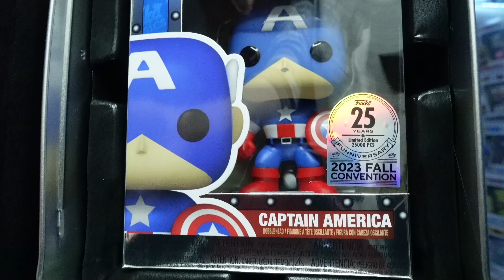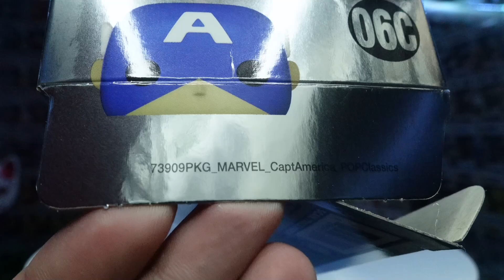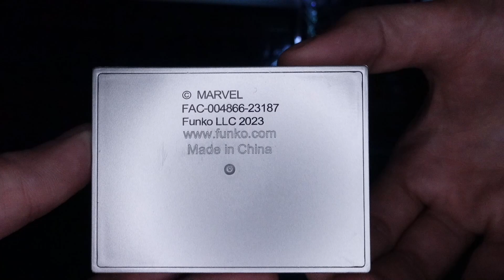CAPTAIN AMERICA 25TH FUNKO POP CLASSICS | UNBOXING FUNKO POP MARVEL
Vistazo al Funko POP! de CAPTAIN AMERICA 06C, POP CLÁSICO que salió en por el 25 aniversario de Funko en esta caja metálica.